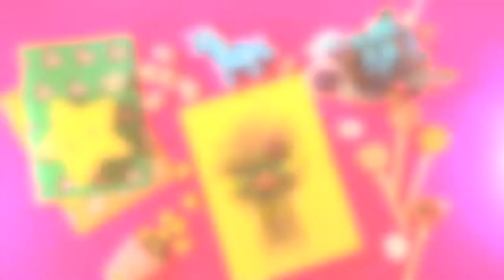Fluffy Bird - Drawing for Kids | Easy Baby Art